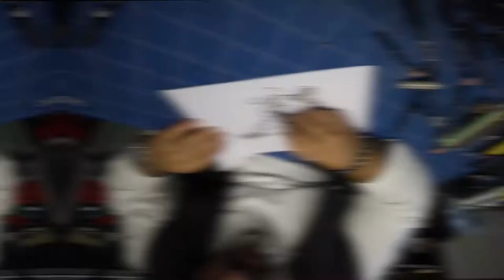2 Chance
original music by davidcuttermusic.co.uk